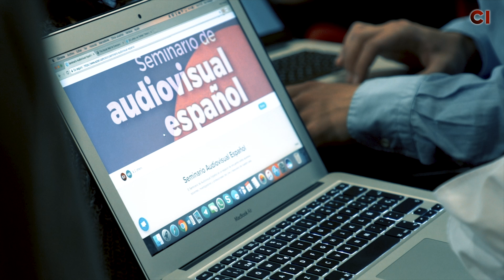Seminario de Audiovisual Español 2018 | URJC Vicálvaro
Resumen e impresiones del Seminario de Audiovisual Español que se organizó el 4 de mayo de 2018 en la Universidad Rey Juan Carlos de Vicálvaro. Un espacio de encuentro entre alumnos, docentes, investigadores y profesionales del cine y televisión de nuestro país.